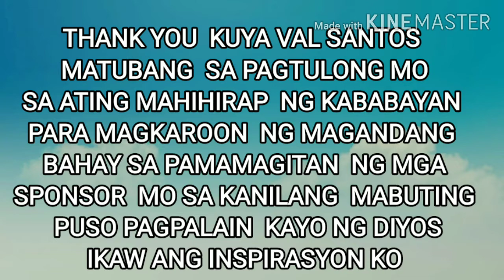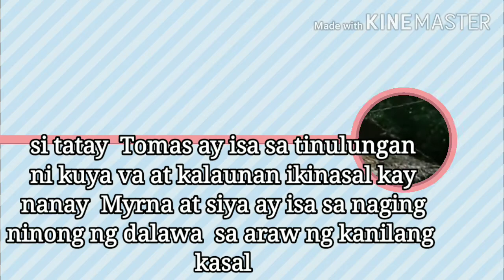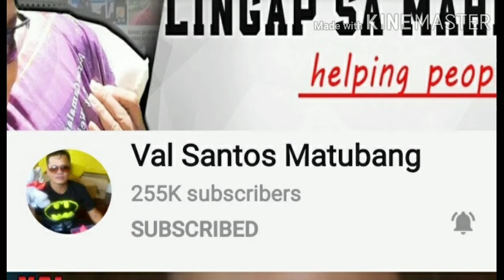ANG WALANG KATAPUSAN PAGTULONG NI KUYA VAL SANTOS MATUBANG SA MGA MAHIHIRAP NA KABABAYAN NATIN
walang kapaguran as pagtong